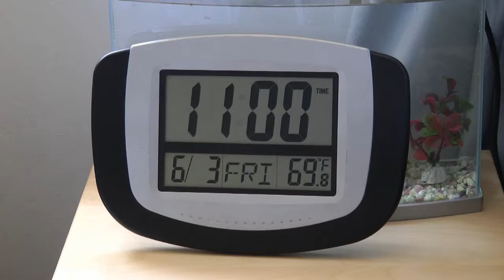GOTTA HAVE CEREAL - FRIDAY PARODY REBECCA BLACK - Graham Oakes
This is a parody of Friday by Rebecca Black. I hope you enjoy it!